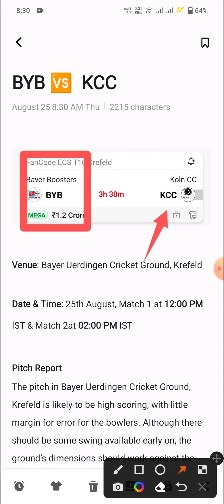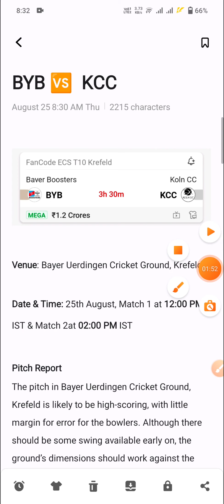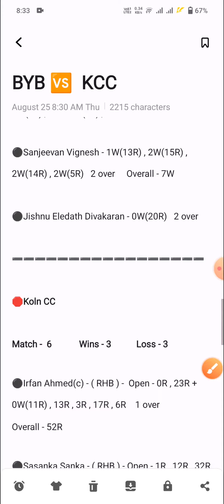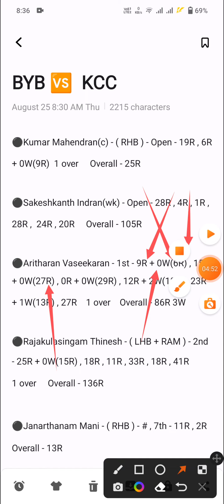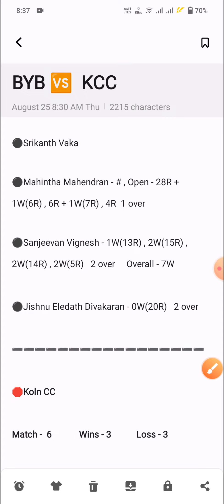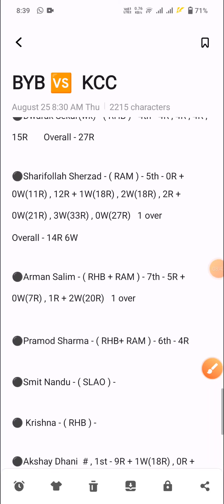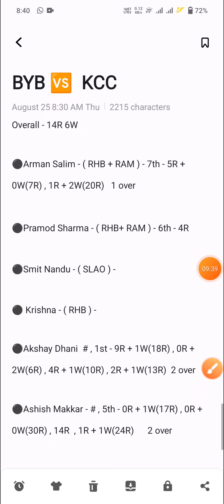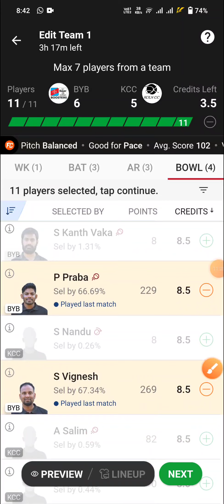BYB vs KCC Dream11 Prediction, BYB vs KCC Dream11 Team, Bayer Boosters vs Koln Cc Dream11 Team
1. This Analysis Based On My Understanding , Knowledge , And Instinct . While Selecting Your Team , Consider The Point Mentioned And Make Your Own Decision .

3. This games involves an element of financial risk and may be addictive, so please play responsibly and at your own risk..

4. Players Record Do Not Promote Any Gambling App And Not Liable For Any Profit Or Loss Which May Arise From Any App